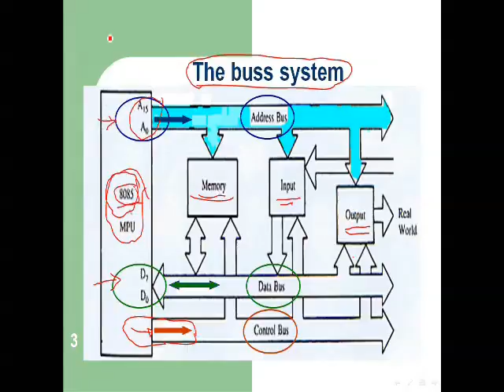Memory overview part 1 - the buss system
part 1 of section 1.2 memory overview